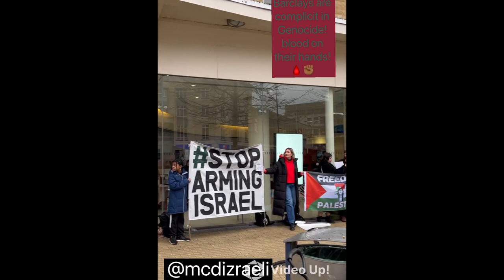A Handshake and An Egg: Protesting For Palestine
Barclays are a funder of the ongoing genocide in Gaza. I went to Bristol Broadmead today to challenge them on their £4bn investments in arms companies.

Protesting always has it's ups and its down. The best I can do is always to find the humour in the downs and then work on the path forward. This is a vlog on just that.

Here's a draft of my Peace in The Middle East Assembly Plan - let me know what you think!

I'm dipping my toes into the world of vlogging.